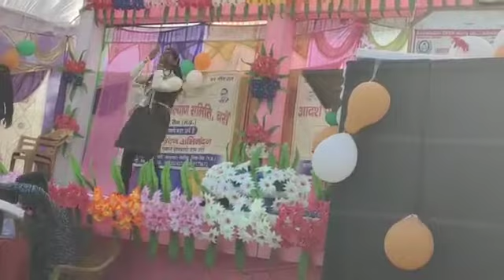January 27, 2020